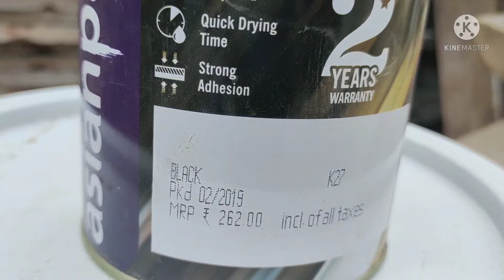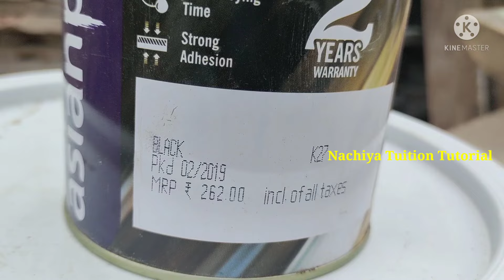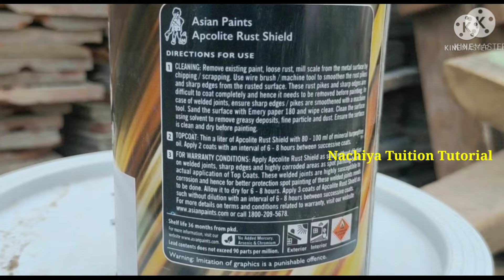மூன்று விதமான பெயிண்ட்களுக்கு பதில் ஒரே பெயிண்ட் டா...? | 3 in 1 |Asian Paint